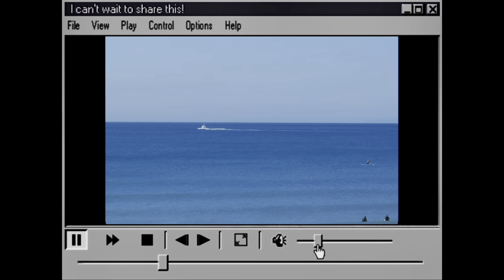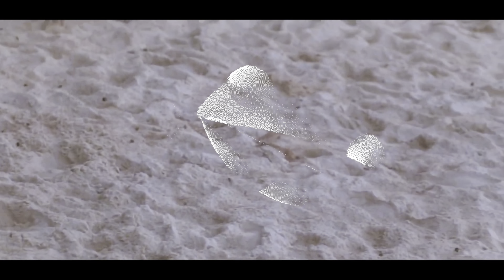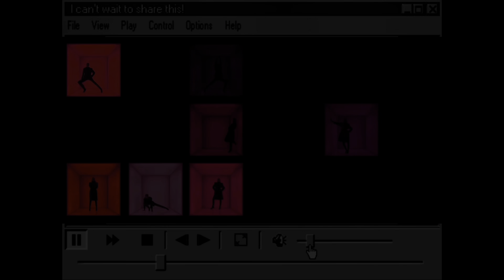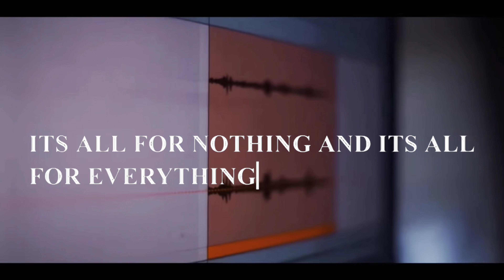CD 16: DIGITAL COMEDOWN | Ketamine Corner | Music Visuals (no audio)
WATCH WITH YOUR OWN MUSIC IN THE BACKGROUND

CREDITS:

All original audios (experimental) (if applicable)

Original Poetry By: @lntlmate on Instagram, Olivia Dodge on Vocal

CamelPhat, Jem Cooke - Rabbit Hole (Visualiser)
CamelPhat

ZHU - Cocaine Model [OFFICIAL VIDEO HD]
ZHU

White Butterfly - Short Contemporary Dance Film
Blu Fox Films

Zeetus Lapetus - Elevator Music Vol. 4
Elevator Music

Teachers Wit Guns - Wear It Well
TeachersWitGunsVEVO

Monolink - The Prey (Official Video)
Monolink

Omega II Sébastien Guérive 8K
Thomas Blanchard

Monolink - We Don't Sleep (Visualizer)
Monolink

TOP 5 GREEN SCREEN TELEVISION TRANSITION
K O I N C H

NONOTAK - SORA
NONOTAK

Crumb - Locket [Official Video]
Crumb The Band

NONOTAK / DAYDREAM V.02 at INSANITUS 2013
NONOTAK

Dardust - Impression, Skyline
Dardust Official

Moderat - Eating Hooks (Official Video)
Moderat

Bowmore × Hania Rani - The Boat
Bowmore

Crumb - BR [Official Video]
Crumb The Band

Graphic Design

NONOTAK - NUMBERS Full Version
NONOTAK

THOT SQUAD - HOES DEPRESSED (Official Video)
THOT SQUAD

Mitch Murder - Utopia Today
Mitch Murder

Lawrence Hart - Hear Ur Heartbeat (Official Video)
Lawrence Hart